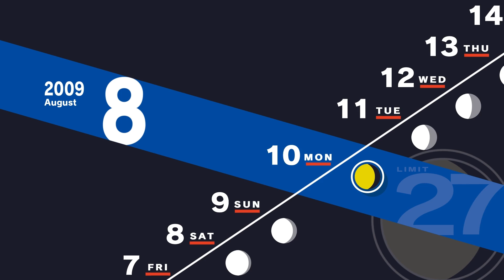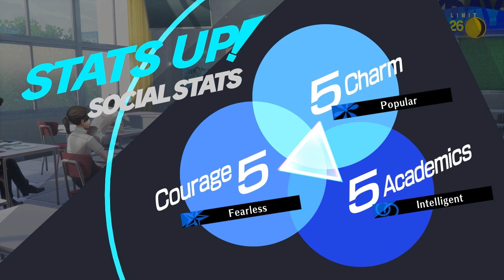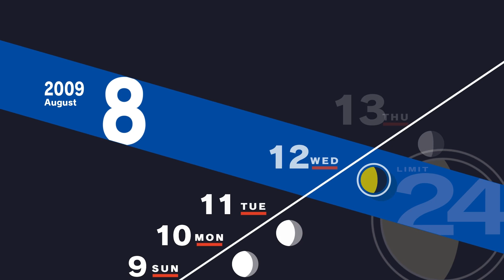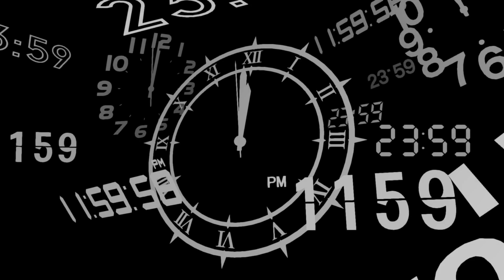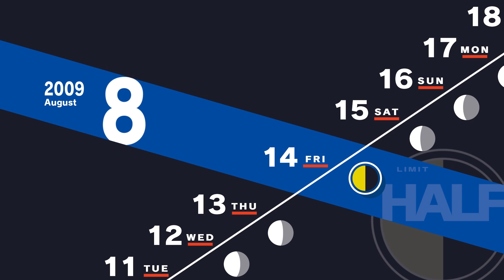lets play persona 3 reload part 38